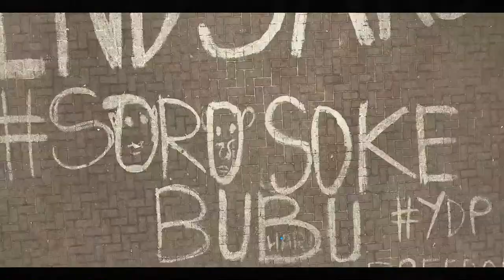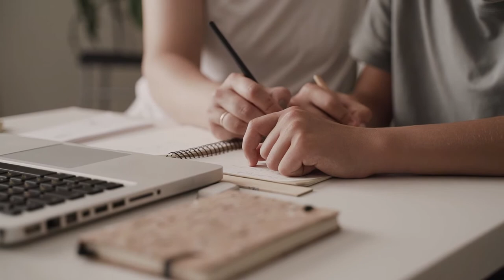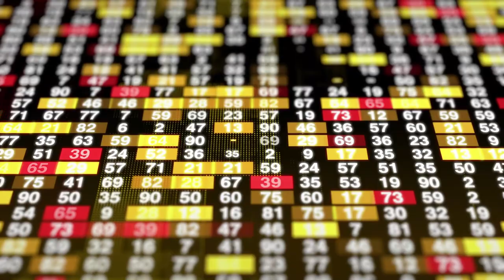Types OF INCOME | HARIS KARI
A Question!!!
How many types of income do you know? And how many sources of income do you think is best for you to feel financially stable?